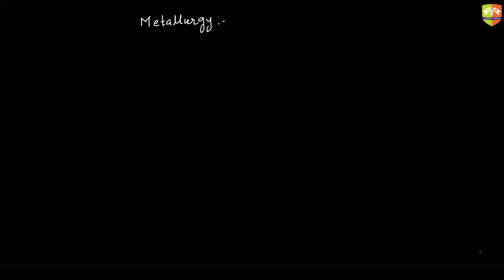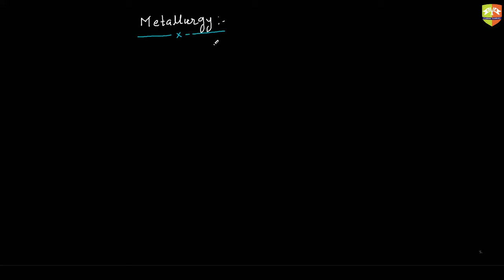Metallurgy 1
Enjoy Learning!!!